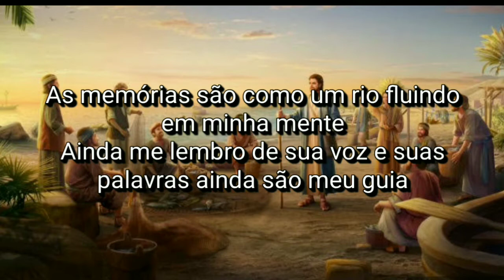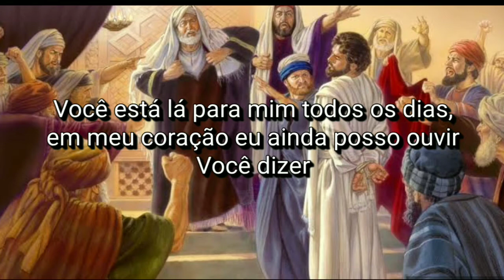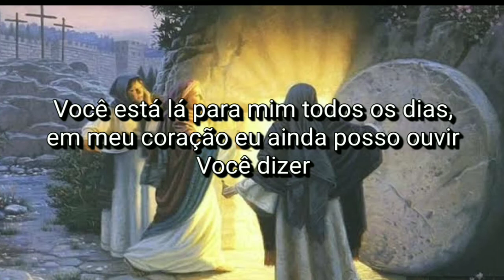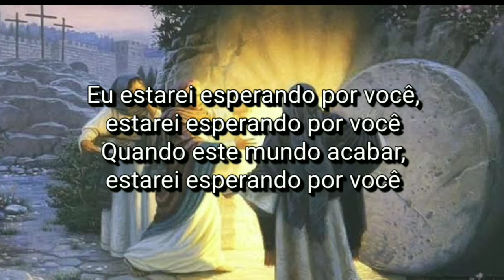Rob Rock - I'll Be Waiting For You (Tradução)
Rob Rock, I'll Be Waiting For You (Eu vou estar te esperando).

Staring through the window
 Longing for the other side
 Your days are so much better
 I wish I was by your side

 You were there for me everyday, in my heart I can hear you say

 I'll be waiting for you, I'll be waiting for you
 When this world is all through, I'll be waiting for you

 The memories like a river flowing on through my mind
 Your voice I still remember and your words are still my guide

 You are there for me everyday, in my heart I can still hear you say

 I'll be waiting for, I'll be waiting for you
 I'll be waiting for, I'm still waiting for you